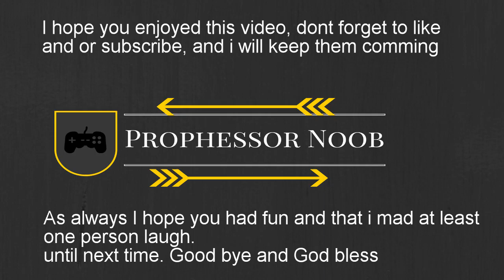Iron Banner Fun (How i hit rank 5 in one day)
Hey here is the final video to the Iron banner fun series I hope you all enjoy it.

Game: Destiny PS4